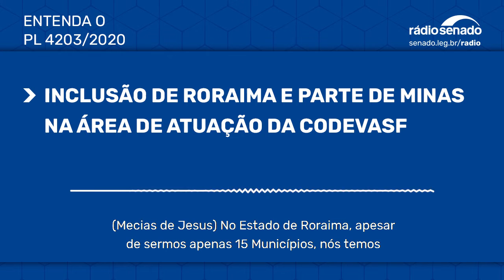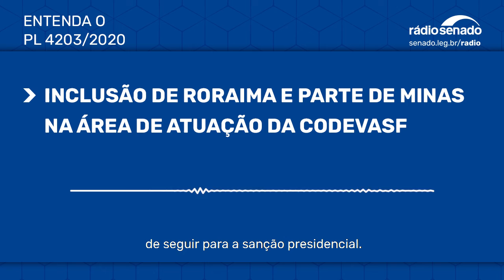Roraima e parte de Minas Gerais podem ser incluídos na área de atuação da Codevasf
A área de atuação da Codevasf pode ser ampliada e incluir novas regiões do estado de Minas Gerais e o estado de Roraima. Projeto com esse objetivo (PL 4203/2020) foi apresentado pelos senadores Mecias de Jesus (PRB-RR) e Carlos Viana (PSD-MG). Viana lembra que a área de atuação da Companhia já foi ampliada diversas vezes nas últimas décadas. Mais informações com o repórter Rodrigo Resende, da Rádio Senado.